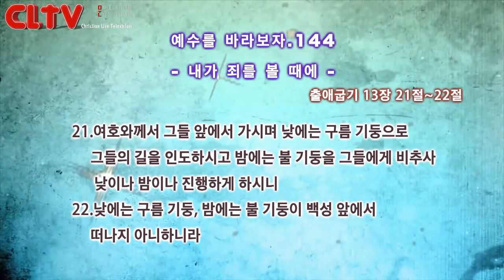CLTV파워금요예배_예수를 바라보자(144회)_'내가 죄를 볼 때에' 화광교회(윤호균 목사)